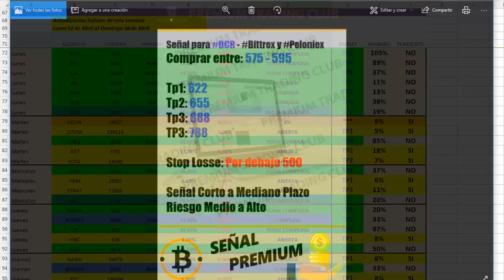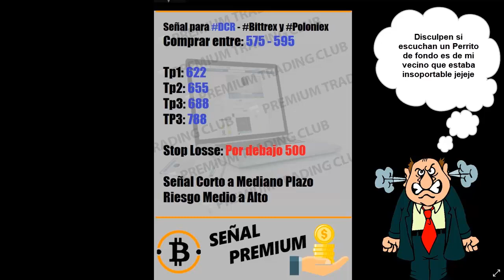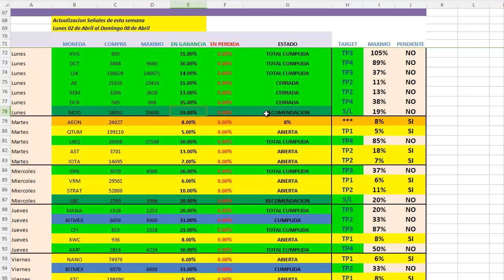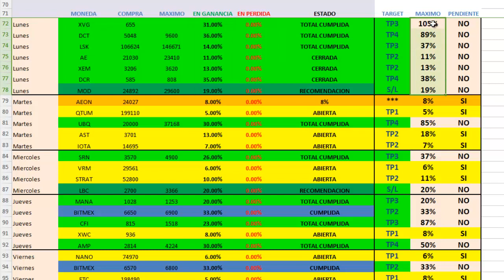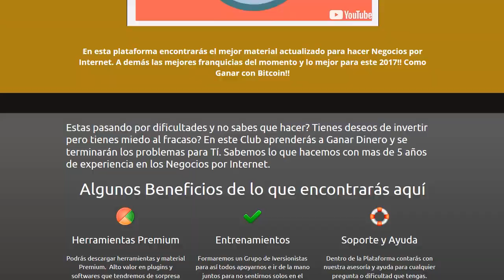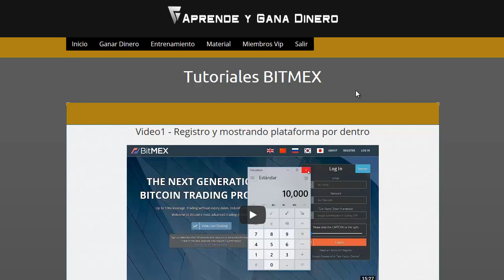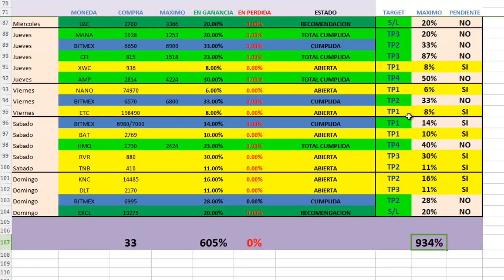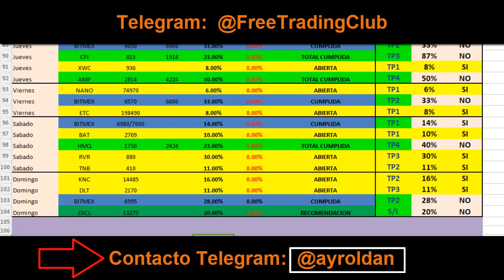605% DE GANANCIA EN 1 SEMANA - SEÑALES GRATIS Y PREMIUM CRIPTOMONEDAS - 02 al 08 ABRIL 2018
En este video te muestro como conseguimos el 605% de Ganancia en 1 sola semana con nuestro Sistema de Trading con criptomonedas GRUPO PREMIUM

Canal PREMIUM de Señales para Bittrex, Binance, Poloniex y BITMEX  con mínimo el 300% de ganancia semanal

**20 a 30 Señales semanales**
**Incluye Curso de Criptomonedas GRATIS**
Y mas...

REGISTRO GRATIS!!

bitcoin
como ganar dinero con bitcoin
bittrex
trading, poloniex
bitcoin, billetera
ethereum
altcoins
exchanges
dolares
euros
mineria
en la nube
curso
bittrex
kraken
blockchain
coinbase
xapo
bitso
litecoin
dash
btc
tutorial poloniex
exchange poloniex
trading criptomonedas
señales criptomonedas
criptomonedas trading
trading de criptodivisas
señales trading
señales Bitmex